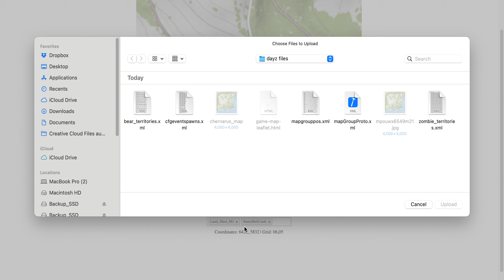Creating some tools to use with my DayZ server.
Using Leaflet, javascript and html to create some simple tools to use with my DayZ server modding and server.